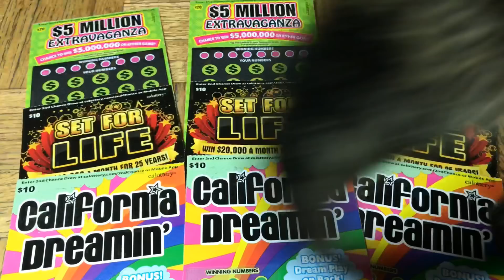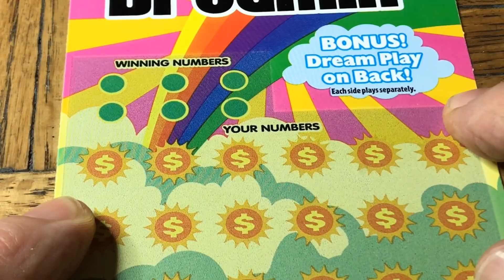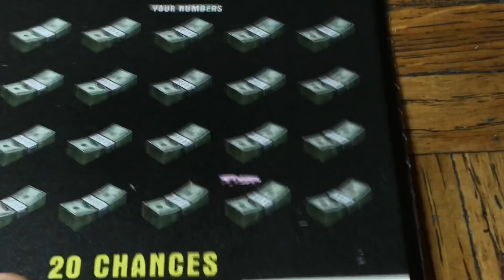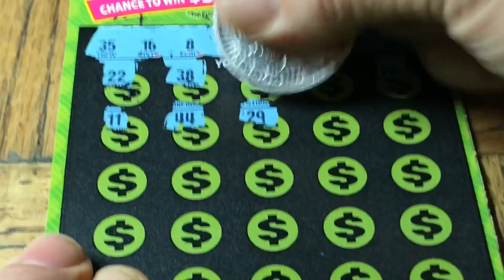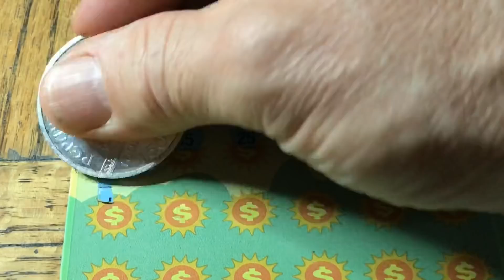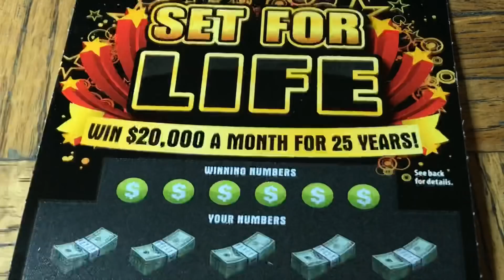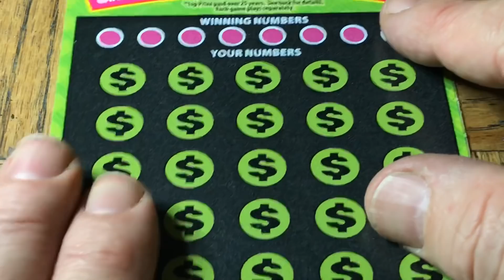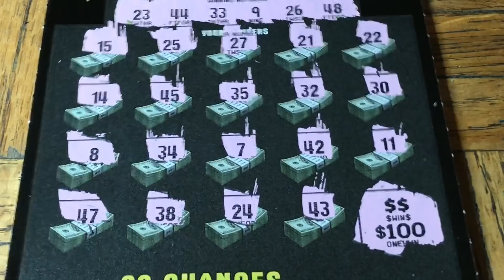Big Win!!! My LARGEST Ever On This Game!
This ticket actually came through for a change!!